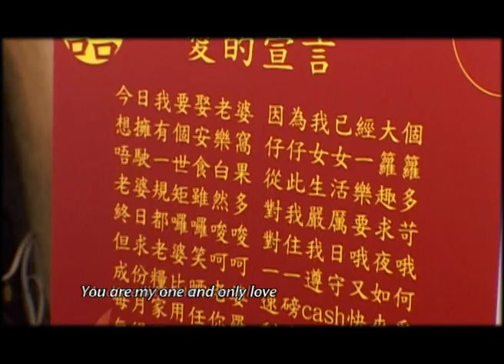ManMan & Yip Live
Shooting by Joe Ku